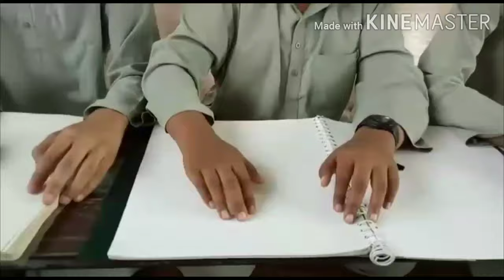Blind children reciting HOLY QURAN so beautifully mashaAllah - jannati bacchy Insha Allah- emotional